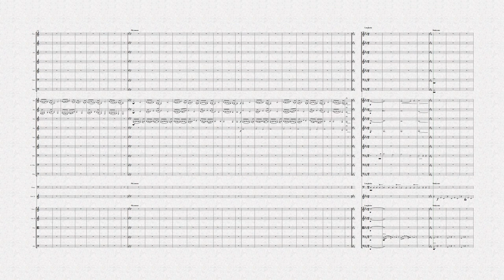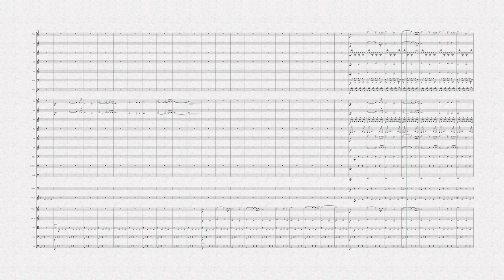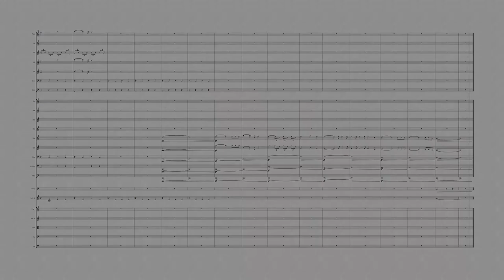A Watery Grave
A Watery Grave is an original work for orchestra in three movements. Humans think they have conquered the oceans, but instead, they just drift across the surface, unaware of what lies below. The ocean floor is home to many graves of vessels known and unknown to modern life.

Sheet music will be available.